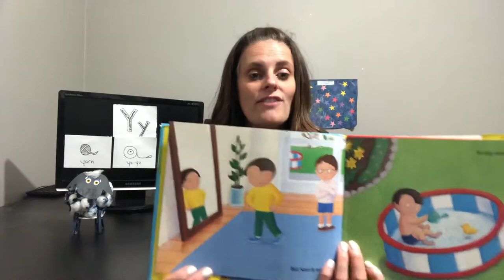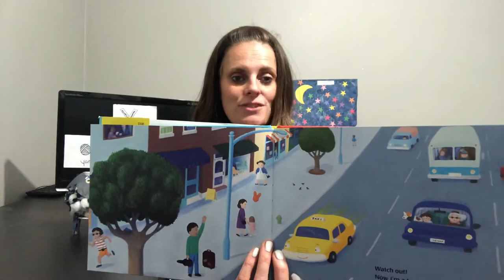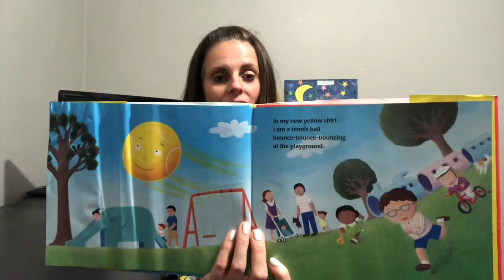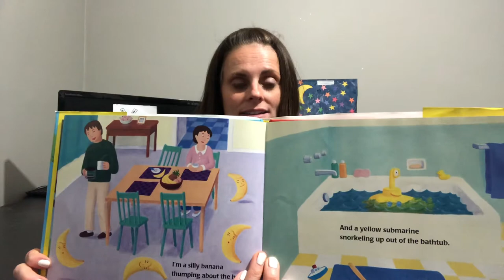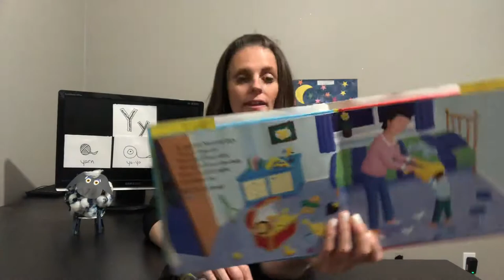Story time - In My New Yellow Shirt By: Eileen Spinelli